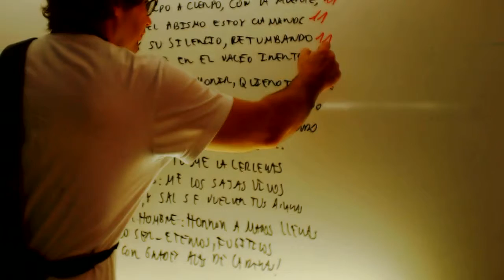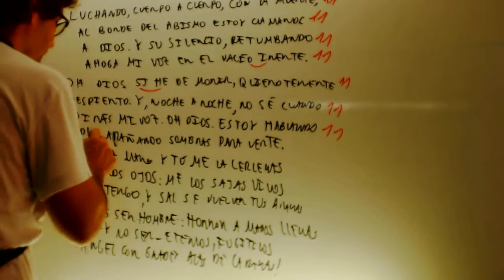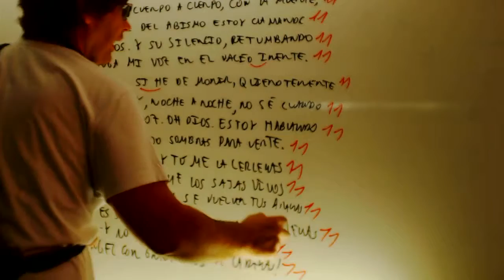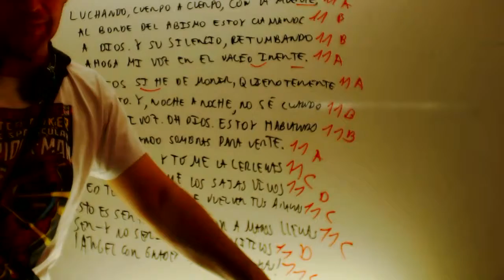Ecuaciones con denominador 04 Matematicas 2 ESO Academia Usero Estepona